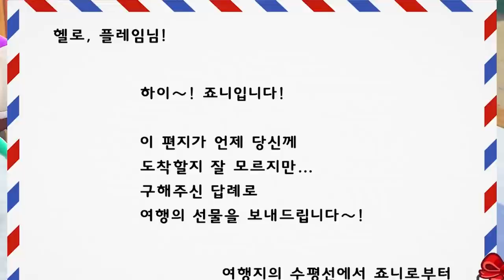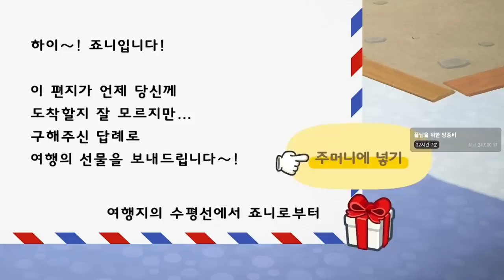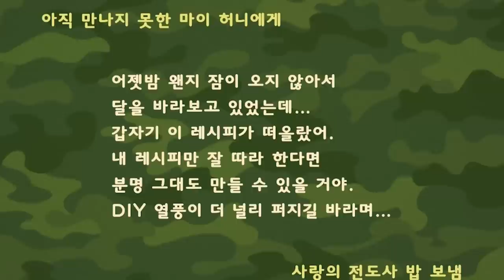귀여운 나만의 엉덩이숲 라이프 - '벌목' (모여봐요 동물의숲 #5)